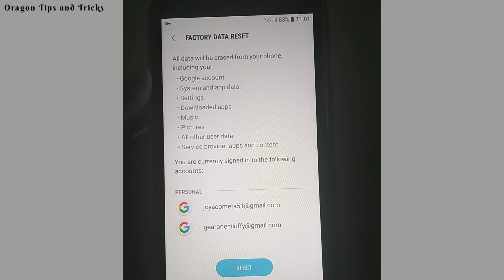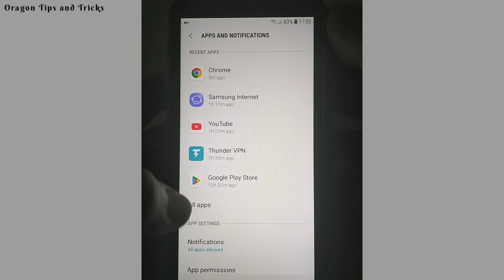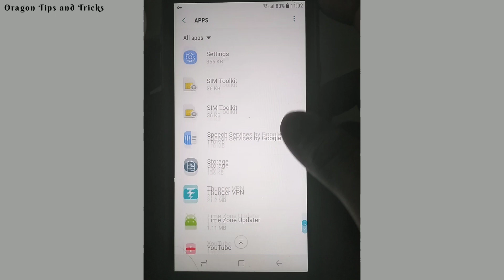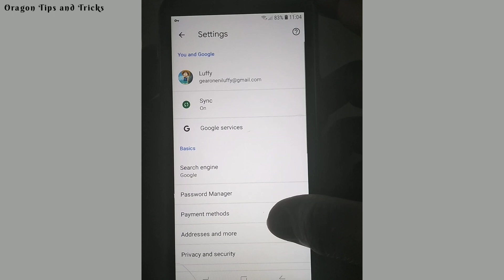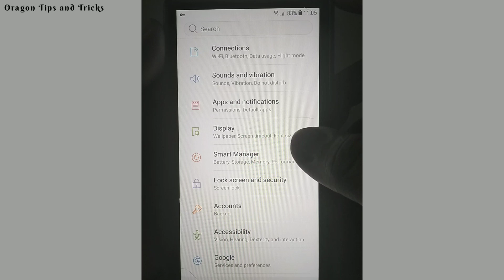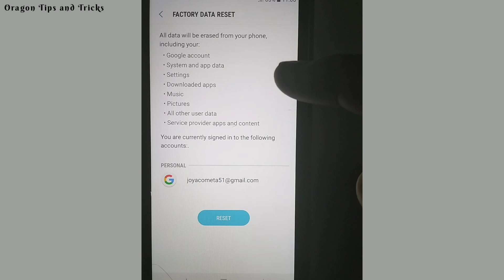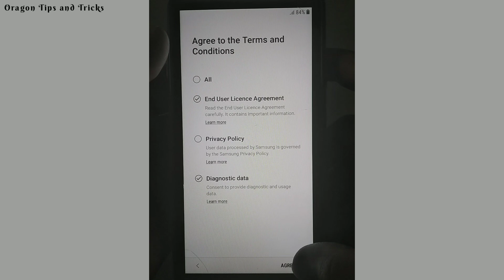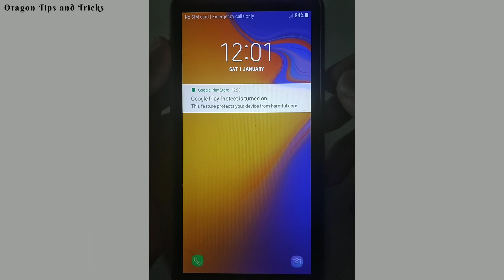How to factory reset my mobile phone?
How to factory reset cellphone?